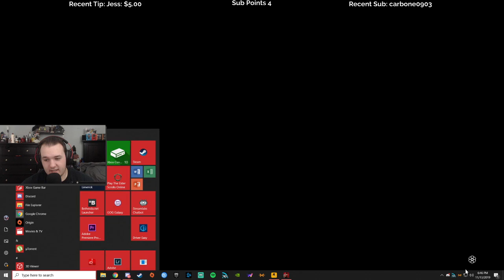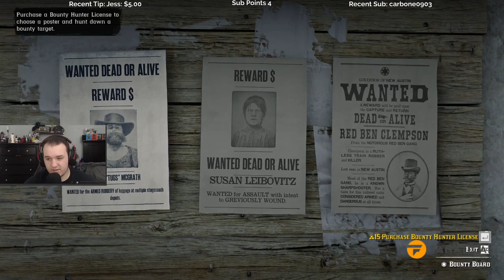Let's Play Red Dead Online - Episode 6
______________________________________________________________________________________________________________________________________ Cattsass checks out Red Dead Online for the first time.